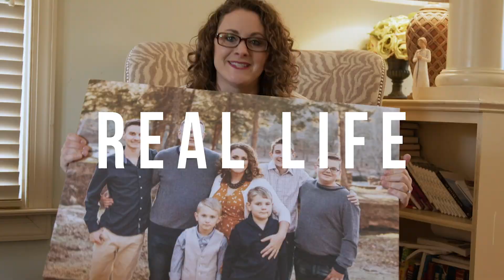6 Tips to Working with Your Spouse - Amy Walker Consulting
6 Tips to Working with Your Spouse - Amy Walker Consulting //

Are you working with a spouse and wondering some tips to make it successful.  Today, I talk about 6 tips to working with your spouse!  Sometimes, when you work with your spouse it can cause some friction and some complications.  It's doesn't have to be that way though and today we talk about boundaries, having your own space to thrive, and an understanding so both partners can feel supported,  Click now to watch and learn more!

Want to grow your online business even faster and perfect your sales and marketing funnel?

I'm Amy Walker, founder of Amy Walker Consulting and creator of The Ultimate Sales and Marketing Scorecard.

If you are looking for the best digital marketing, video marketing, or social media marketing tips to grow your online business or learn how to earn money online, you're in the right place!

Throughout my career, I've used social media, digital marketing, content marketing, copywriting, and video marketing to get my message out to millions.

Take it from me, personal branding isn't a game of chance! If you're wondering how to grow your online business, or any business, and want concrete action oriented videos, you're in the right place! This is more than motivation... it's your message, your business, and your chance to make a difference.